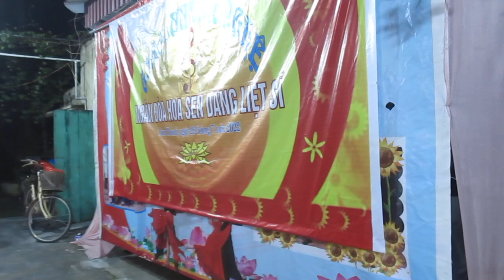Tổ quốc gọi tên mình - Một trong Một ngàn lẻ một cách Phụ nữ Dư Duệ Kỷ niệm 75 năm ngày TB- LS.